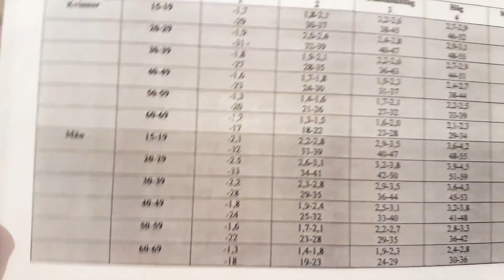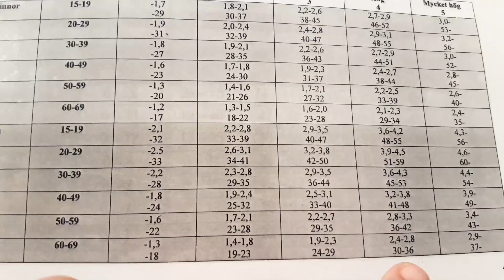How to measure oxygen uptake 1 5 IOmTSZvu8SU